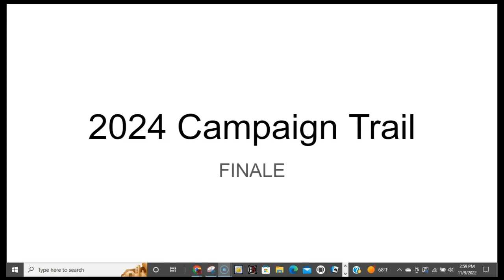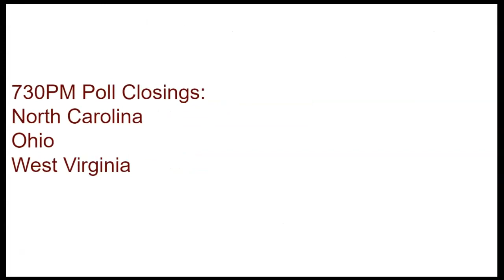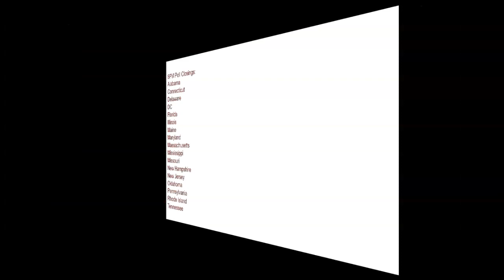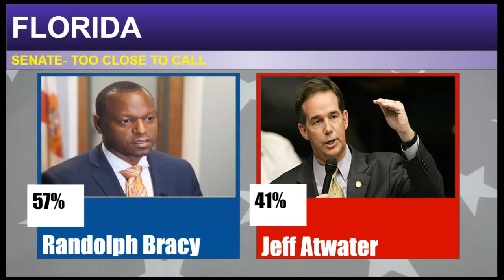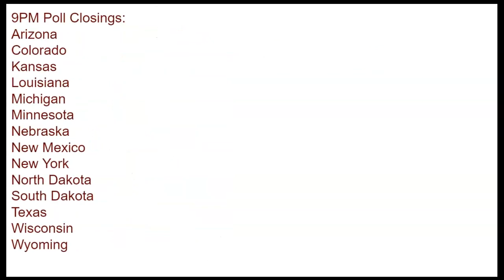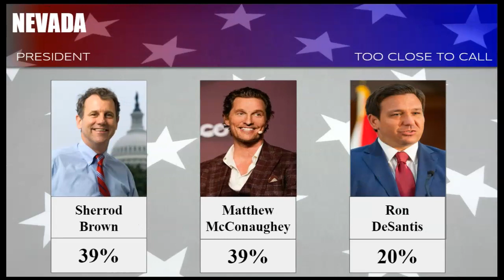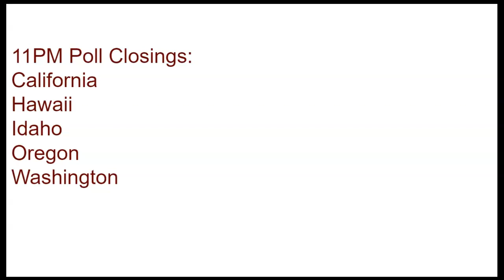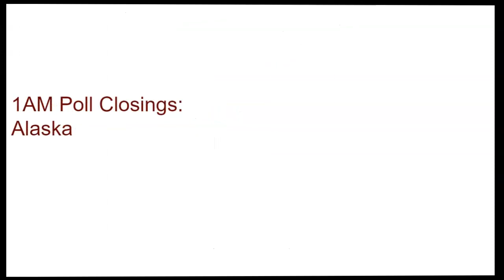Ron DeSantis v. Matthew McConaughey v. Sherrod Brown Election Night| 2024 Campaign Trail FINALE